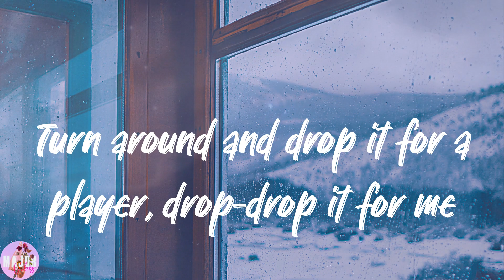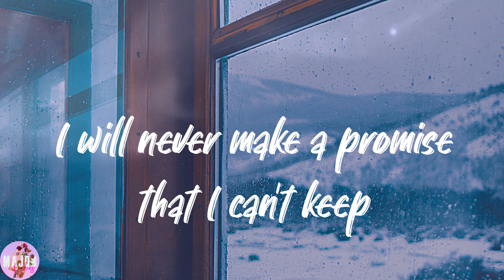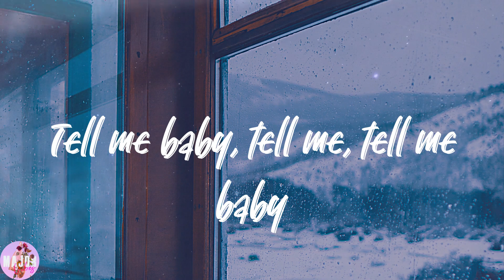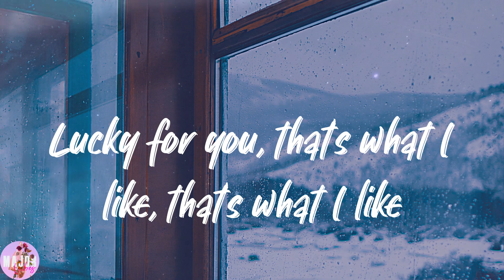Bruno Mars - That's What I Like (Lyrics)